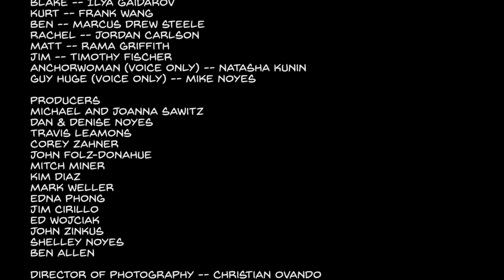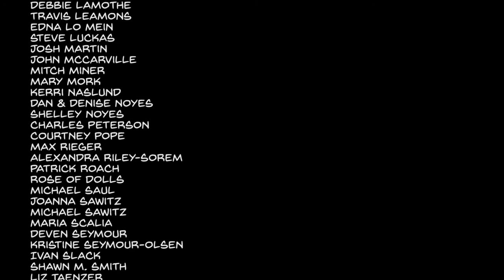Confessions of a Superhero - Issue #4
Issue #4 - Blake and Rachel discuss Michael Bay movies while Ben has his own particular version of "The Walking Dead" to discuss.

Produced, Written and Directed by Scott Sawitz & Mike Noyes

Starring Alex Acosta, Ilya Gaidarov, Marcus Drew Steele, Jordan Carlson, Timothy Fischer, Rama Griffith, Frank Wang